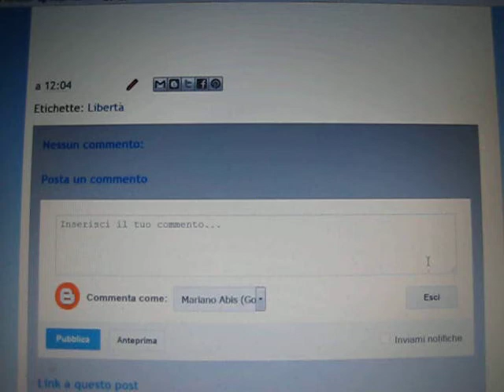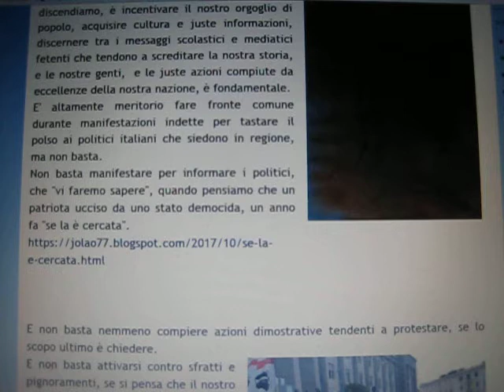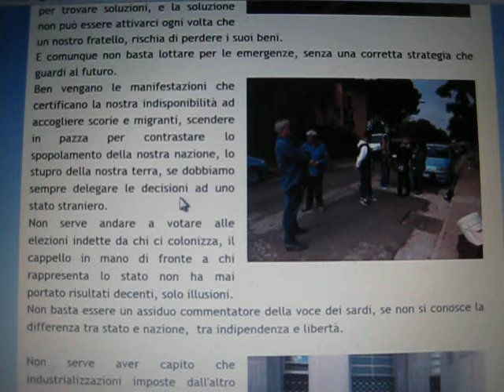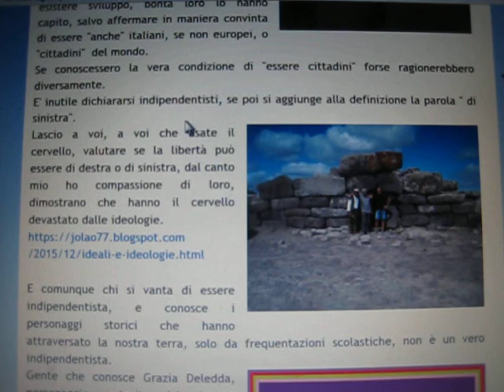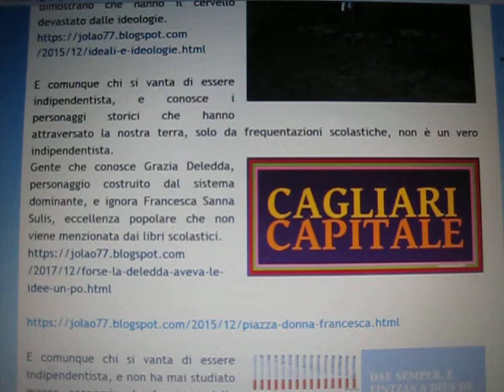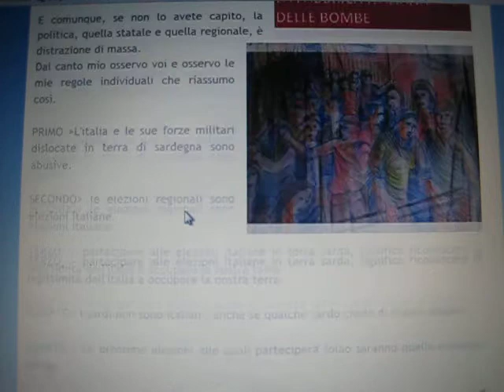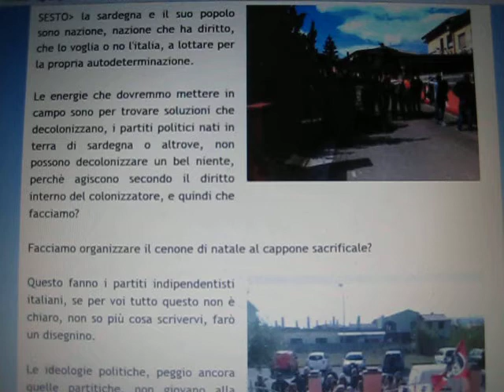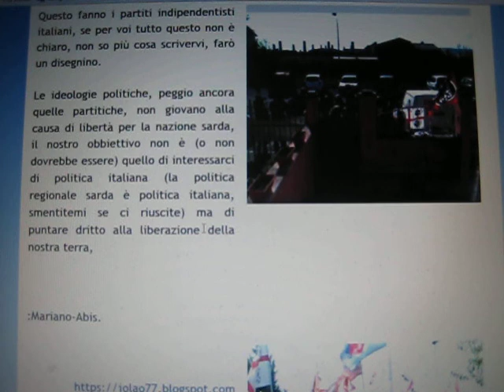E comunque gli indipendentisti nostrani .....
E comunque professarsi indipendentisti senza sapere quando grande è stato il nostro popolo in tempi antichi, senza aver studiato la grande civiltà sarda, non serve a niente.
E comunque pensare che sviluppare economicamente la nostra nazione sia la strada maestra per la libertà, è una illusione.

La strada maestra è sapere chi siamo stati, da chi discendiamo, è incentivare il nostro orgoglio di popolo, acquisire cultura e juste informazioni, discernere tra i messaggi scolastici e mediatici fetenti che tendono a screditare la nostra storia, e le nostre genti,  e le juste azioni compiute da eccellenze della nostra nazione, è fondamentale.
E' altamente meritorio fare fronte comune durante manifestazioni indette per tastare il polso ai politici italiani che siedono in regione, ma non basta.
Non basta manifestare per informare i politici, che "vi faremo sapere", quando pensiamo che un patriota ucciso da uno stato democida, un anno fa "se la è cercata".

E non basta nemmeno compiere azioni dimostrative tendenti a protestare, se lo scopo ultimo è chiedere.
E non basta attivarsi contro sfratti e pignoramenti, se si pensa che il nostro compito sia finito nel momento in cui le forze dell'ordine se ne vanno senza aver compiuto la "missione".
A queste emergenze bisogna lavorare in maniera intelligente e costruttiva per trovare soluzioni, e la soluzione non può essere attivarci ogni volta che un nostro fratello, rischia di perdere i suoi beni.
E comunque non basta lottare per le emergenze, senza una corretta strategia che guardi al futuro.
Ben vengano le manifestazioni che certificano la nostra indisponibilità ad accogliere scorie e migranti, scendere in pazza per contrastare lo spopolamento della nostra nazione, lo stupro della nostra terra, se dobbiamo sempre delegare le decisioni ad uno stato straniero.
Non serve andare a votare alle elezioni indette da chi ci colonizza, il cappello in mano di fronte a chi rappresenta lo stato non ha mai portato risultati decenti, solo illusioni.
Non basta essere un assiduo commentatore della voce dei sardi, se non si conosce la differenza tra stato e nazione,  tra indipendenza e libertà.

Non serve aver capito che industrializzazioni imposte dall'altro siano penalizzanti per la nostra nazione, oggi lo abbiamo capito, ieri no.
E quello che oggi ci sembra di aver capito, domani sarà superato, la storia è ciclica, la sardegna è rurale, contadina, le nostre eccellenze derivano tutte dalla nostra ruralità a misura di uomo.
Ieri avevamo la smania di abbandonare in fretta la civiltà contadina che ha fatto grande il nostro popolo.
E' finalmente ora di tornare sui nostri passi.
E comunque non è sufficiente disertare i centri commerciali, e fornirci di cibo dal nostro vicino contadino, se non abbiamo capito cosa sono le multinazionali, le imposture della grande industria commerciale, la truffa della società dei consumi.

E comunque gli indipendentisti nostrani sanno che senza libertà decisionale non può esistere sviluppo, bontà loro lo hanno capito, salvo affermare in maniera convinta di essere "anche" italiani, se non europei, o "cittadini"  del mondo.

E comunque, se non lo avete capito, la politica, quella statale e quella regionale, è distrazione di massa.
Dal canto mio osservo voi e osservo le mie regole individuali che riassumo così.

PRIMO L'italia e le sue forze militari dislocate in terra di sardegna sono abusive.

SECONDO le elezioni regionali sono elezioni italiane.

TERZO,  partecipare alle elezioni italiane in terra sarda, significa riconoscere la legittimità dell'italia a occupare la nostra terra.

QUARTO i sardi non sono italiani, anche se qualche sardo crede di essere italiano.

QUINTO  Le prossime elezioni alle quali parteciperà jolao saranno quelle nazionali sarde.

SESTO la sardegna e il suo popolo sono nazione, nazione che ha diritto, che lo voglia o no l'italia, a lottare per la propria autodeterminazione.

Le energie che dovremmo mettere in campo sono per trovare soluzioni che decolonizzano, i partiti politici nati in terra di sardegna o altrove, non possono decolonizzare un bel niente, perchè agiscono secondo il diritto interno del colonizzatore, e quindi che facciamo?

Facciamo organizzare il cenone di natale al cappone sacrificale?

Questo fanno i partiti indipendentisti italiani, se per voi tutto questo non è chiaro, non so più cosa scrivervi, farò un disegnino.

Le ideologie politiche, peggio ancora quelle partitiche, non giovano alla causa di libertà per la nazione sarda, il nostro obbiettivo non è (o non dovrebbe essere) quello di interessarci di politica italiana (la politica regionale sarda è politica italiana, smentitemi se ci riuscite) ma di puntare dritto alla liberazione della nostra terra,